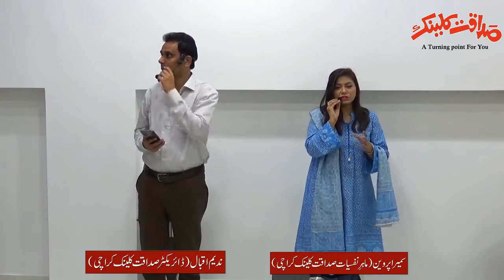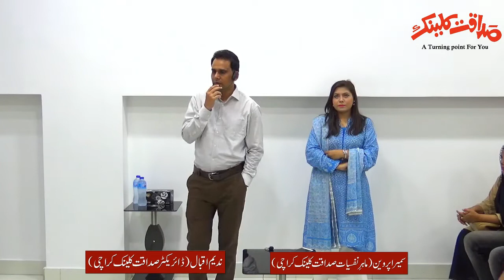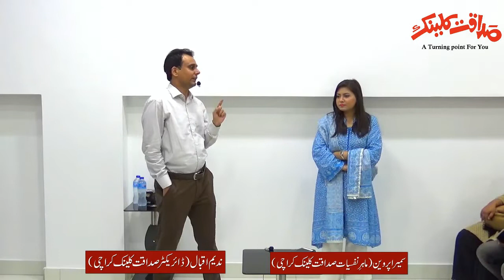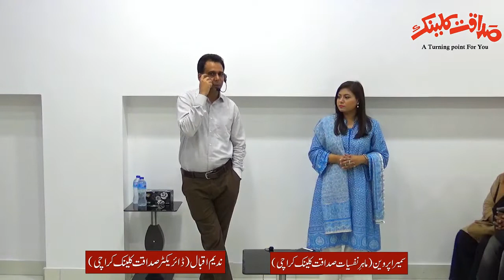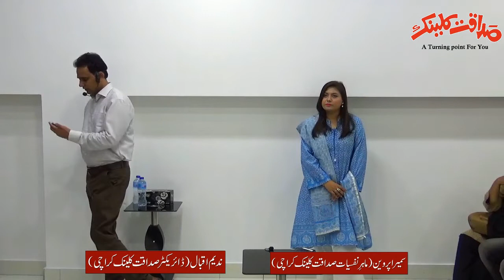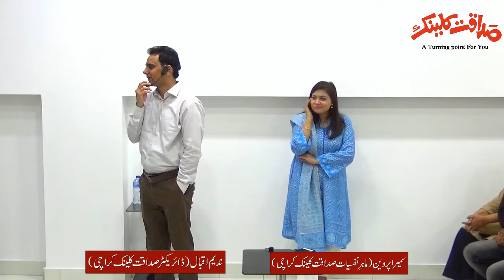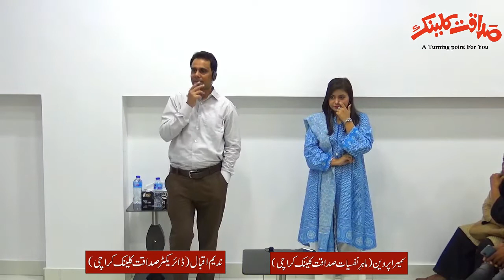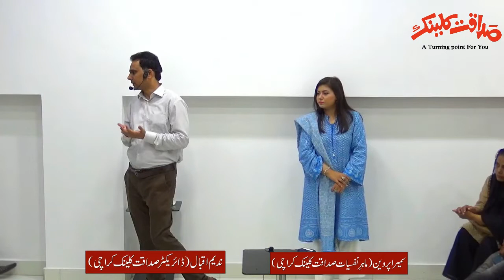How To Break A Bad Habit? by Nadeem Iqbal Psychologist in Pakistan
This video is all about how to break a bad habit and create a good one and in this video you can get a summary of four laws to create a good habit and break a bad habit.
Nadeem iqbal: Nadeem iqbal is a YouTube channel where you find Mental health, parenting, addiction rehabilitation, 7habits of happy kids, and personal development related videos.
My Name is Nadeem Iqbal and I am Qualified Psychologist and life coach. Personal development, parenting, sales, Spirituality, leadership, NLP, and addiction rehabilitation are my specialties.
I am truly passionate about life coaching and helping people to make a difference and achieve success. As a psychologist and very natural coach, trainer, and facilitator, I trained people how you can get the opportunity from every problem and see conflicts as an opportunity and how you can get out of all types of drugs and addictions which are a main leading cause of death in Pakistan and all over the world. I help you confront negative and unhelpful beliefs and thoughts and replace them with new empowering and positive ways of thinking. We look at the pattern that is not giving you success and change them. Changing the way you think and feel can allow you to be, have and do what you wish and enjoy life to its fullest.